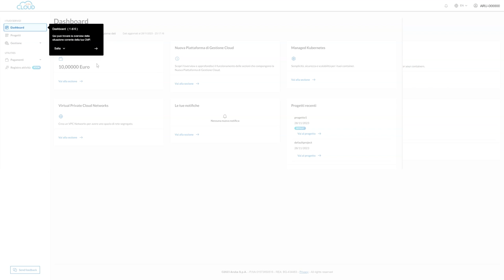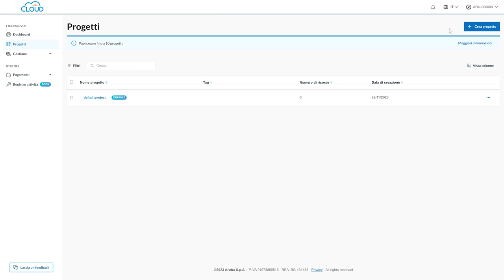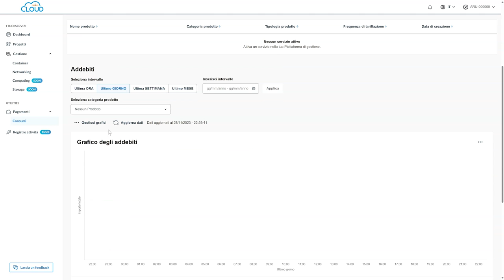Nuova Piattaforma di Gestione Cloud